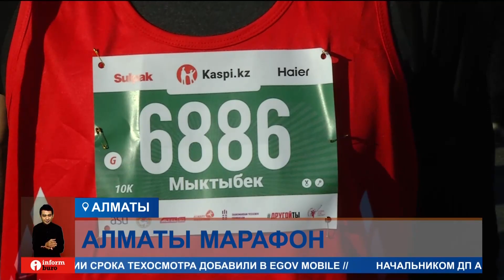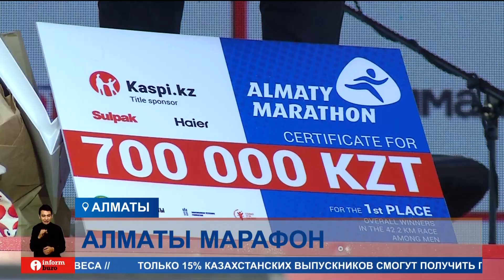Cамое крупное беговое соревнование в Центральной Азии прошло в эти выходные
Любители бега и приверженцы здорового образа жизни с раннего утра собрались на площади республики. Это уже 12-й по счету марафон, и каждый раз он бьет свои же рекорды по числу участников. В этот раз испытать себя решили 15 тысяч человек. Масштаб мероприятия поражает.
ДАМИР АНИТОВ, корреспондент:
— Участники состязались в нескольких дистанциях. 10 км – минимальная, в том числе и для скандинавской ходьбы. 21 км – для подготовленных спортсменов. 42 км — для любителей хардкора и профессиональных атлетов.
Кроме того, участники прошли командную эстафету экиден на 42 километра.
АСХАТ ЕСЕНГАЛИЕВ, участник марафона:
— Я приехал из Уральска, чтобы участвовать в данном забеге, марафоне. Все атмосферно, очень большое количество людей. Очень радует, организация вообще на шикарном уровне. Хочу сказать спасибо Kaspi за такой масштаб. В Уральске у нас плоская трасса, а тут были подъемы. Я к ним не был готов. Сложновато слегка было.
Проверить свои силы приехали не только жители страны, и но и атлеты из зарубежья.
МЫКТЫБЕК СЫДЫКОВ, гражданин Кыргызстана:
— На первом марафоне не смог принять участие, так как болел. А с 2013 года систематически каждый год принимаю участие. Готовимся целенаправленно, как бы ни было далеко, мы приезжаем.
Некоторые из учеников превратили мероприятие в яркий маскарад. Среди бегунов можно было  заметить Губку Боба, а также всеми любимого супергероя Человека-паука.
МУСЛИМ ЧАЧАЕВ, участник марафона:
— Дыхание было очень тяжелое, особенно в конце. Потому что маска намочилась, и было нереально дышать. Первый раз пробежал, и почему решил в костюме? Потому что бегаешь, все скучно. Все не замечают, а теперь вот Человек-паук.
На протяжении всего пути бегунов подбадривали чирлидеры и волонтеры. А на финишной прямой второе дыхание открывалось под крики армии болельщиков.
САЛУЕМХАН ШЫНТАС, жительница Алматы:
— Настроение отличное, я очень рада за наш город. У нас самый масштабный праздник в Средней Азии. Соревнование среди спортсменов и не только. У всех есть возможность. Я вдохновилась и в следующем году тоже буду участвовать, но я болельщик сейчас. Организация отличная, хотелось бы отметить Kaspi.kz, ASU и волонтеров.